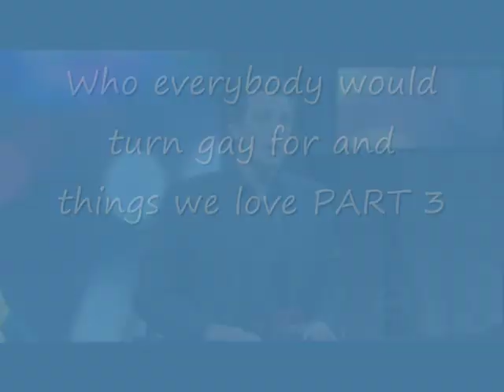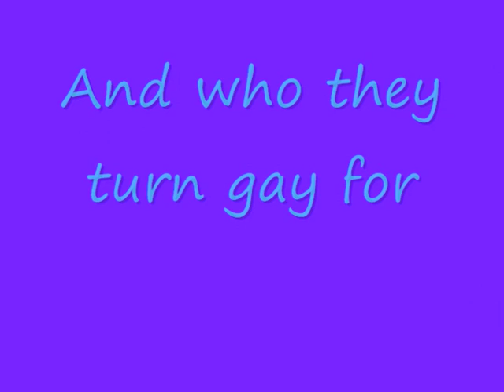Rove Live: Who would you turn gay for + Things we love Part 3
Another compilation this time a mix of both things  we love and who we turn gay for
hey guys, im started a new channel thats only gonna have things like home movies/pranks/skitz stuff like that :) im still gonna be active on this one though so dont worry, but when you suscribe to me make sure you include the new one too! its cypriottigerTV